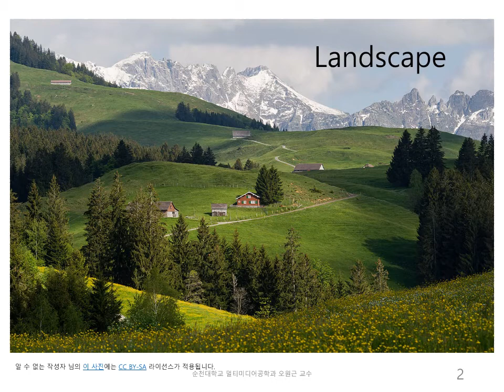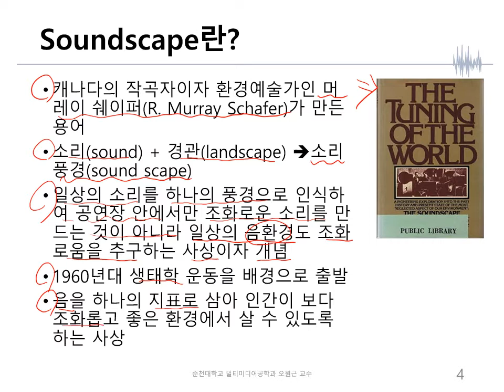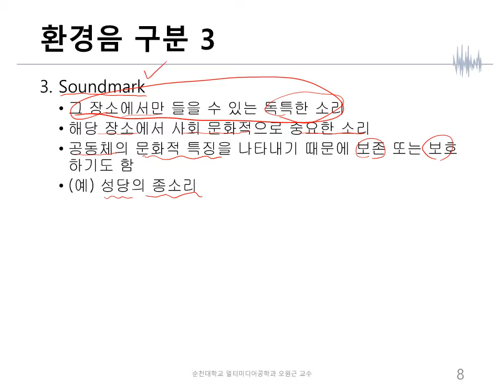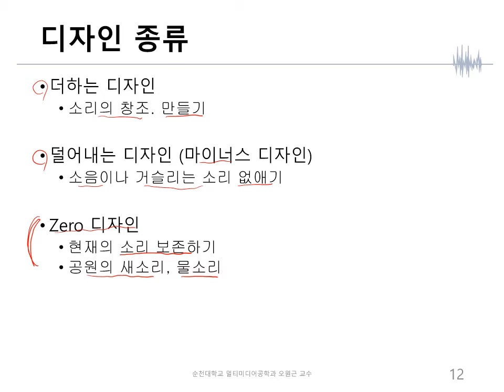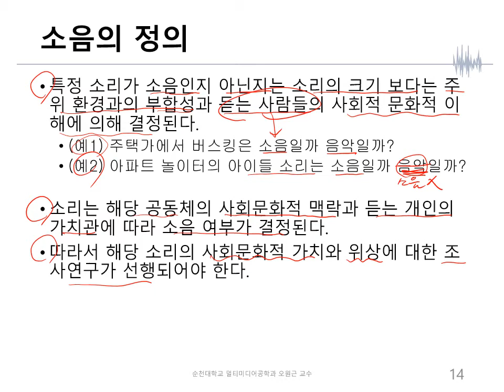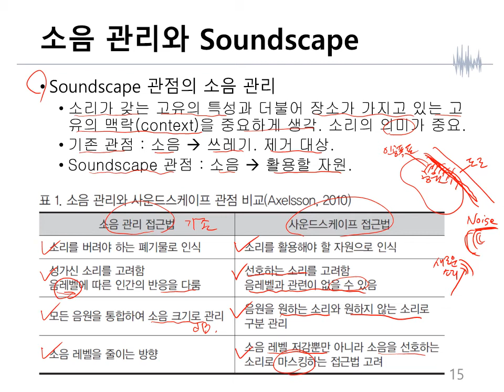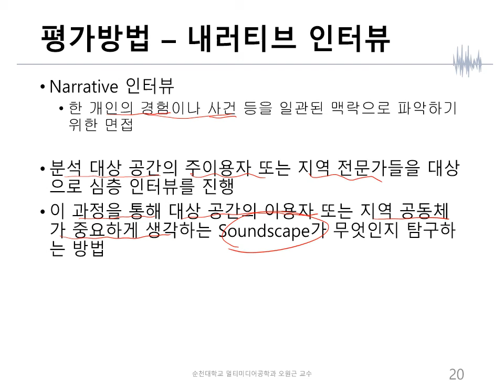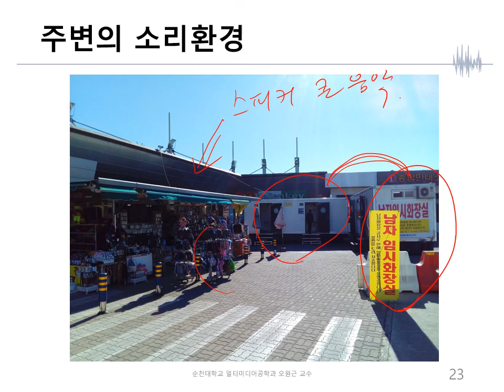[음향응용과 사운드 디자인] 14 Soundscape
오원근 교수의 음향응용과 사운드 디자인 강의입니다.